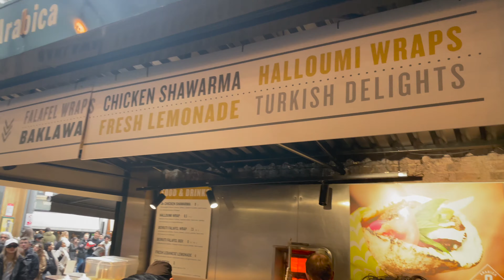World Best Food Street London Food Street The London Borough Market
TIMESTAMPS
0:00 Introduction
1:00 Tour of Food Market
3:18 Vegetable Market
4:29 Seafood

We Visited London Food Street The London Borough Market and we eat Best Street food in London. One of the Best Food Street in the World. Halal Food in London

Dewsbury Markaz Annual Ijtema 2023

Instagram Follow Now :👇
Facebook Follow Now :👇
TIKTOK Follow Now :👇
Jasim_iqb